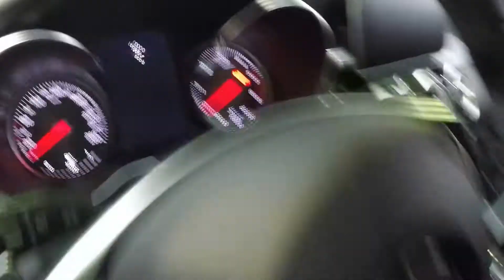MERCEDES BENZ C CLASS T-MODEL COMBI !! S205 !! CAVANSIT BLUE !! WALKAROUND + INTERIOR !!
jaro speed
Mercedes Benz C-class t-model (S205)
C250d / 4-matic / 9G-tronic /
2143ccm / 105kw / 204hp / 500NM
0-100km/h: 7,2sec.
V-Max: 235km/h
cavansit blue metallic
2017